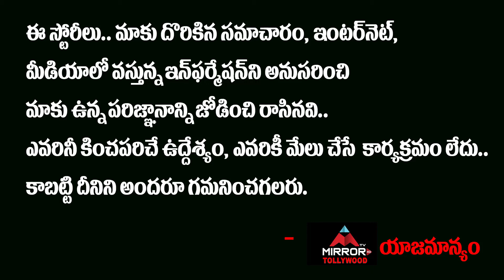Baahubali Fame Harish Chandra About S S Rajamouli | Prabhas | Rana Daggubati | Mirror TV Tollywood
Baahubali Fame Harish Chandra About S S Rajamouli
రాజమౌళి గురించి
సంచలన నిజాలు
బయటపెట్టిన
బాహుబలి ఫేమ్ హరీష్ చంద్ర